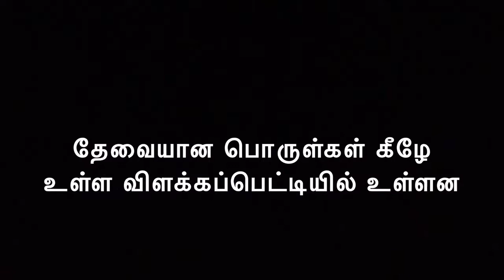SIMPLE VEGETABLE CUTLET | Totally vegetarian | உருளைக்கிழங்கு கட்லெட்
தேவையான பொருள்கள்:
~ 1 பெரிய உருளைக்கிழங்கு
~ 1/2 கப் பச்சைப் பட்டாணி
~ 1 வெங்காயம்